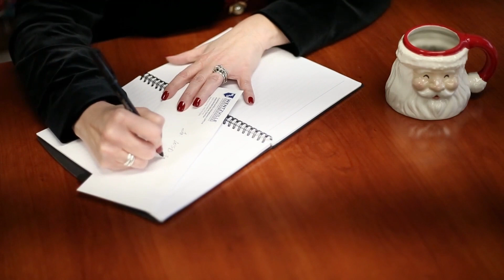Happy Holidays From Your WSD Superintendent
Happy holidays from your Wentzville School District superintendent, Dr. Danielle Tormala | 2022 Holiday Message.